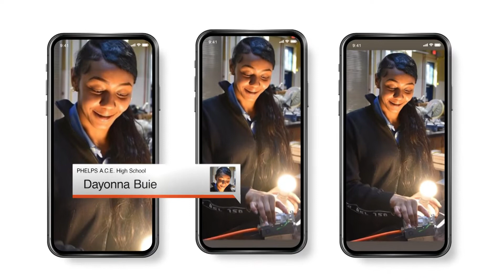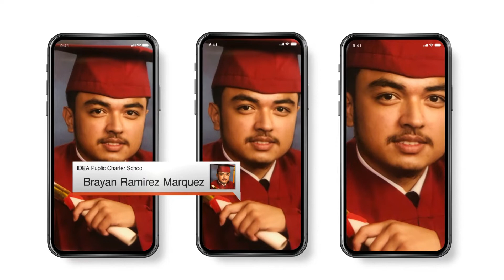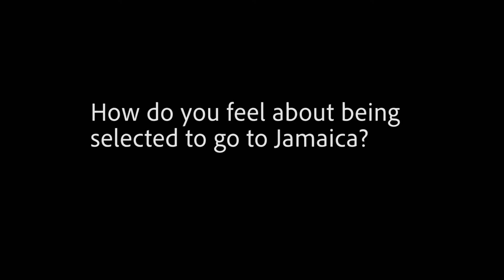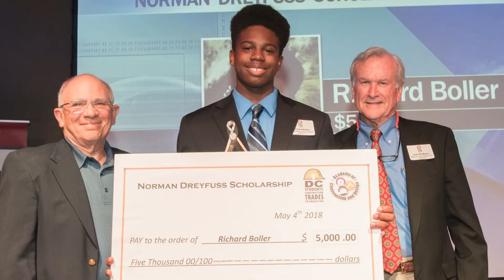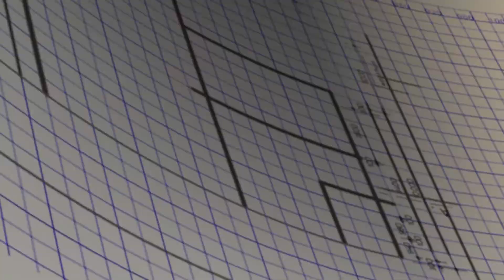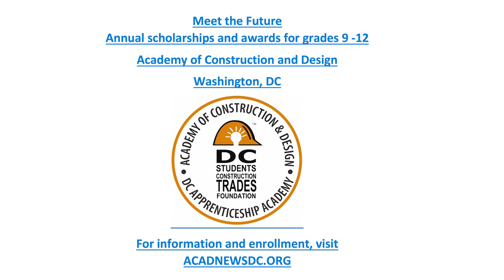MEET THE FUTURE ACAD 2020 Scholarships and Awards Virtual Event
Join us! Click here to show your support for high school career and technical education
DC Students Construction Trades Foundation hosts the annual Meet the Future scholarships and awards luncheon to recognize outstanding achievement in the Academy of Construction and Design in Washington, DC. Coronavirus has changed the way we work and learn, but the future looks bright. ACAD is responding with bold, creative distance learning, employer engagement, paid internship, and work-based learning. Thanks for joining us today! Learn more about our career education programs